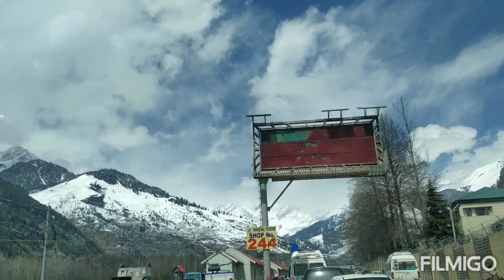সিমলা (মানালি) ভ্রমণ ২০১৯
Amitava sir and students